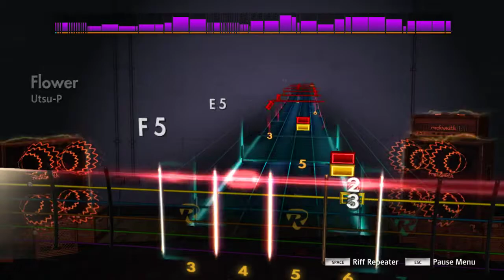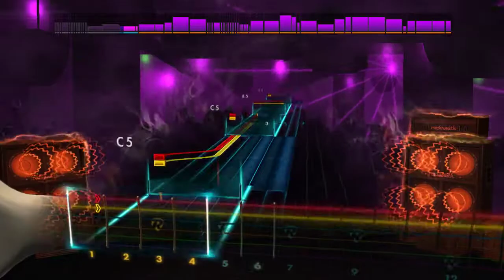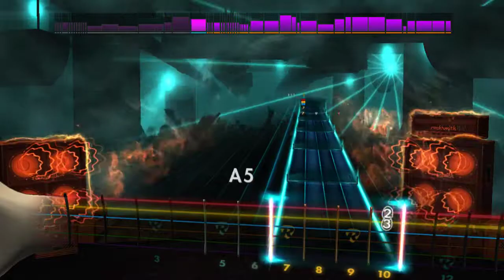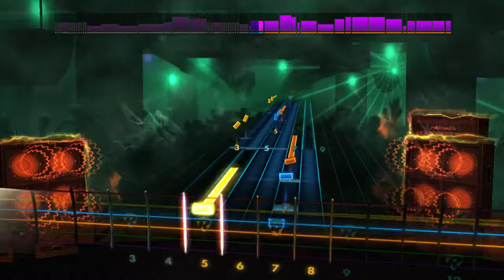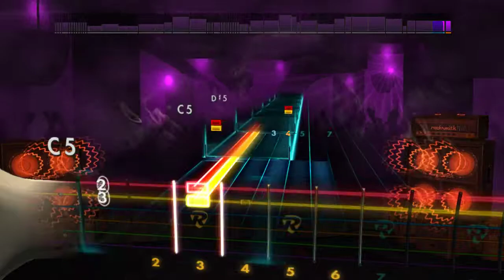Utsu-p flower rocksmith playthrough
tab on songsterr whenever I upload it